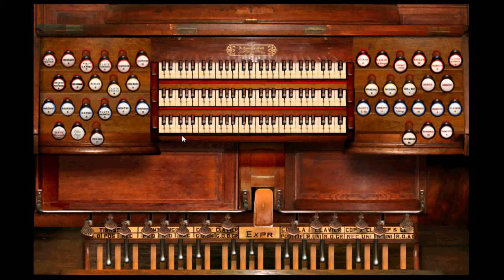Greensleeves by Richard Purvis Notre Dame Metz France Cavaille-Coll organ